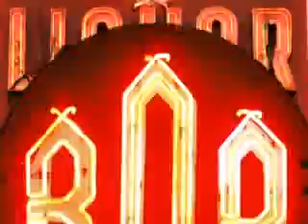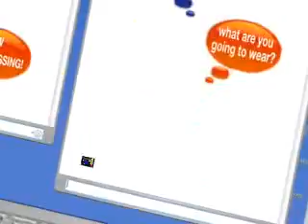Randomness!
Some new pics!!!